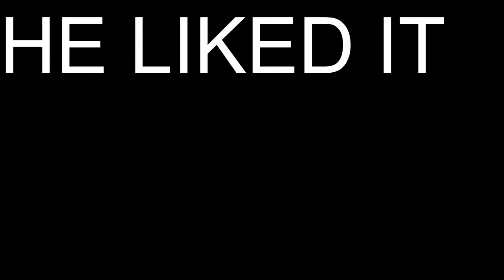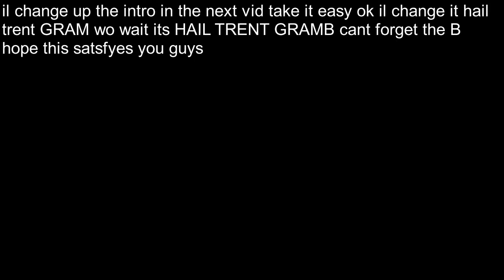DRAM's Video about staying clean